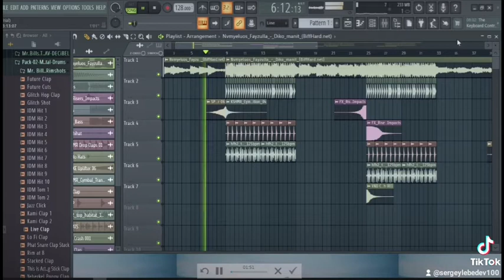8 июня 2021 г.